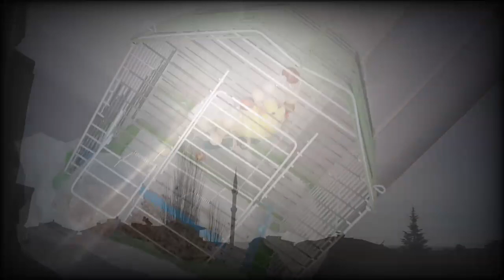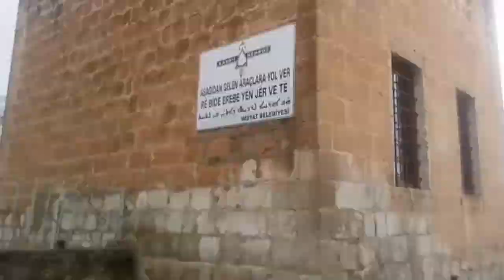TAKİPÇİMİZDEN GELEN GİZEMLİ VİDEO MARDİN MİDYATA TANIK OLUYORUZ ! - KANAL SEZON FİNALİ